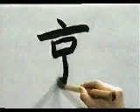TOMA ESTE KANJI Y DOMINALO ✌️ | GAMBATEANDO - Japones Para Todos con Teshimide 深い日本語